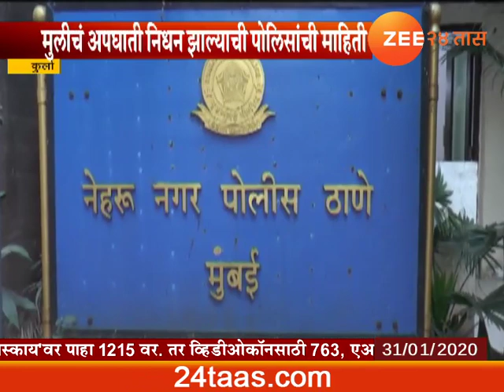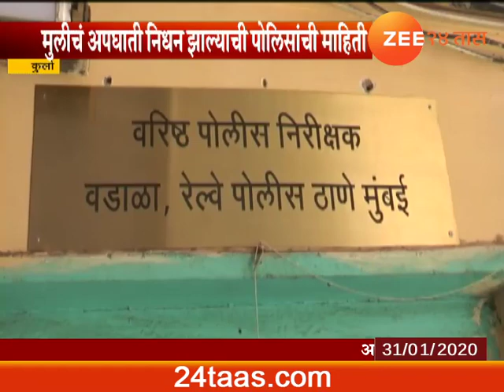Kurla Girl Found After 10 Months Of Missing Complaint As Police Declared Dead To Girl